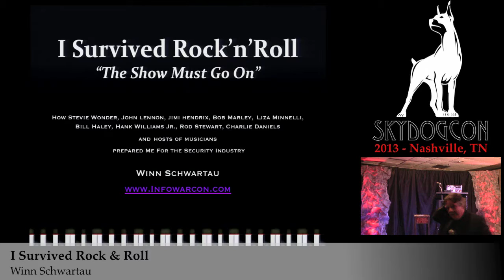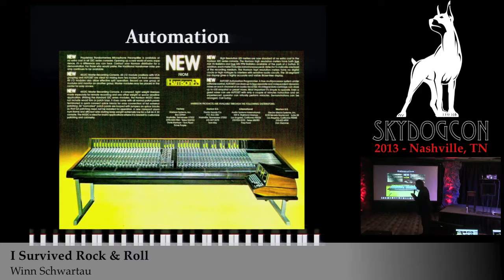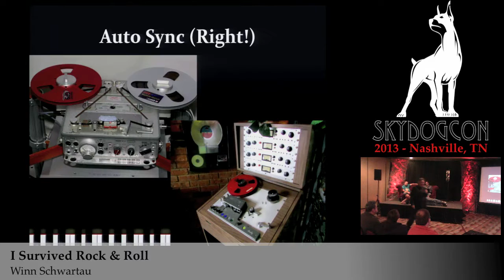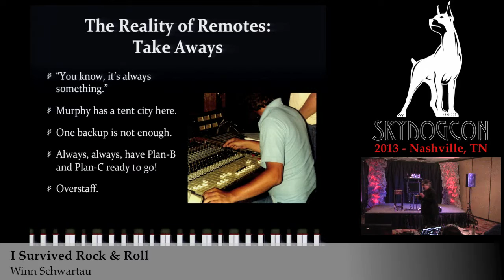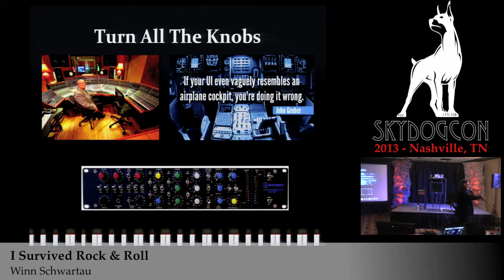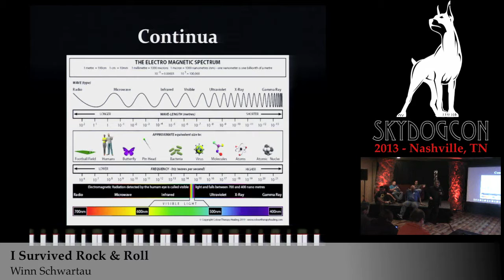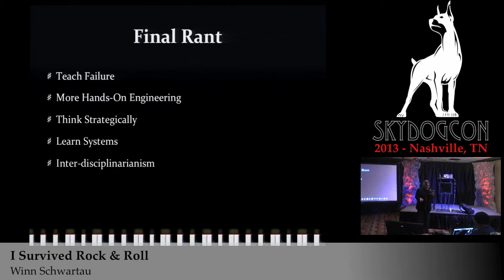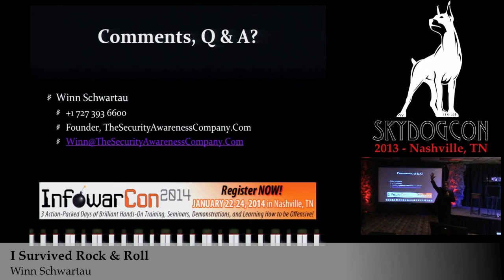SkydogCON 2013: I Survived Rock and Roll - Winn Schwartau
I SURVIVED ROCK AND ROLL!
Can You Survive Security Incident Esclation?

I GREW up in the music business. Both of my parents were engineers and I got into building and breaking things by the age of 6.  My father produced Peter, Paul & Mary, Bob Dylan slept on our couch and while Ella drank, Louis Armstrong taught me how to play the trumpet. We had our own recording studio at home where I worked after school for years.  This is a really fun preso as it maps my first career over 30 years in the security biz and how it applies to Epic Fails with Security Incident Reporting & Escalation.

Note...Sorry to Winn, but we had a camera issue and though we tried to capture his spastic movements ;) it ended up just being lagging like hell!  Good news, the audio and slides are completely fine!